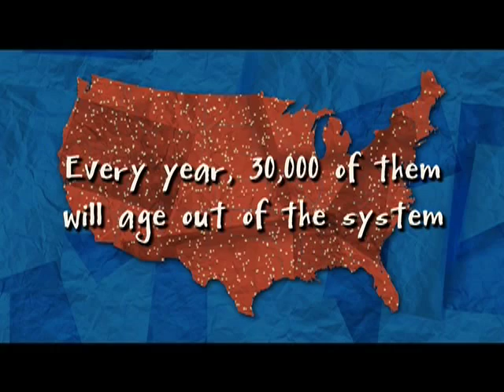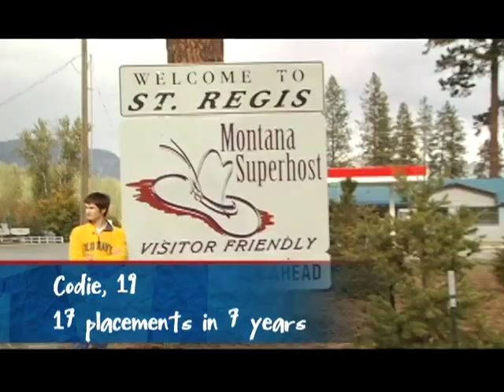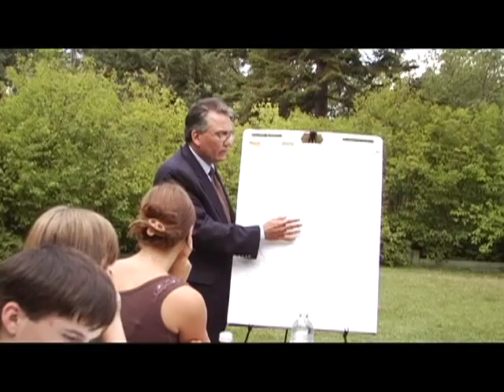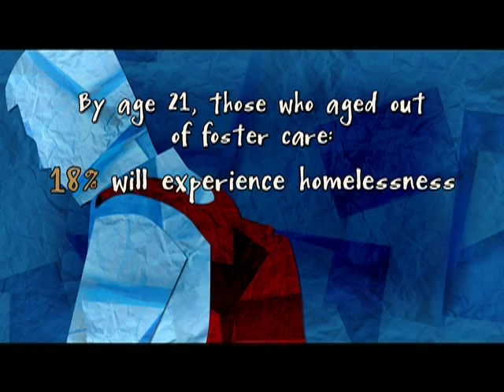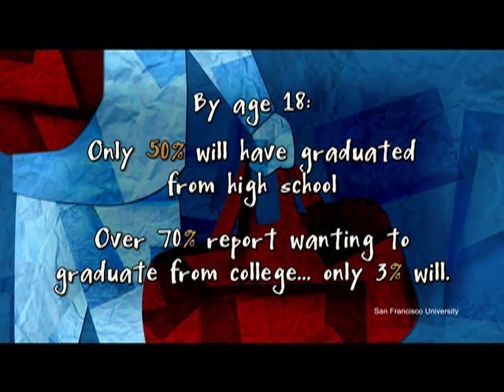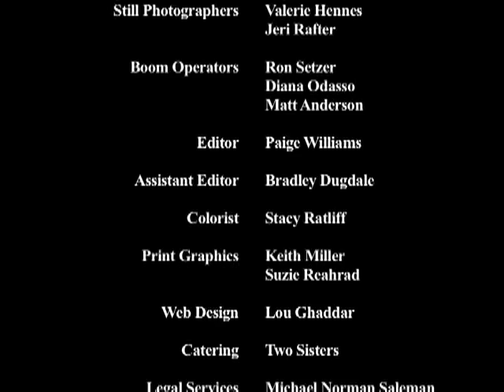From Place to Place Short Film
From Place to Place The short film features six Montana youth who recently aged out of foster care and the challenges they face.